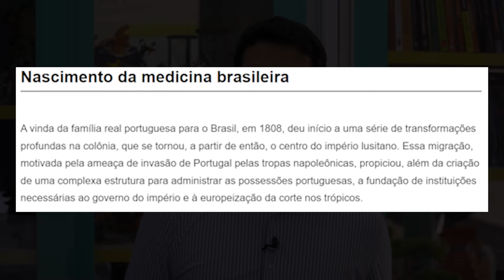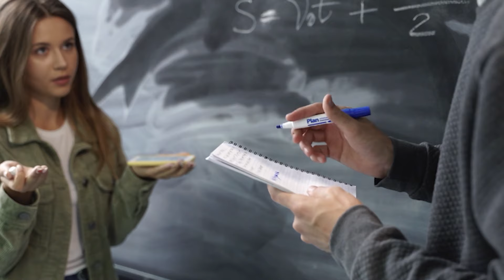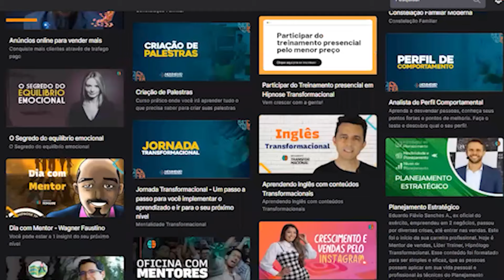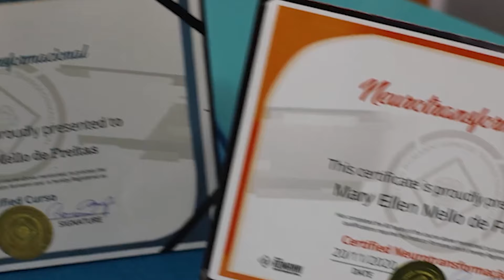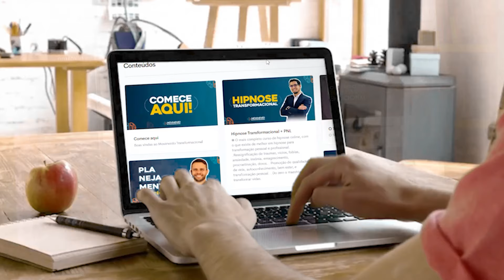Como me tornar um terapeuta Profissional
Facebook.com/InstitutoRomanni